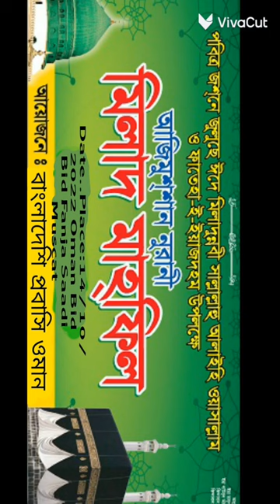Eid e milad mehfil | mahfil | bangladeshi porbashi Oman | naat | somoy | bd | bc sagor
Eid-e-Milad-un-Nabi 2022 or Eid-e-Milad marks the birth of the Islamic Prophet Muhammad. It is considered an important day for Muslims all across bangladesh pakishtan India as it is a reminder of the kindness, compassion and teachings of the Holy Prophet. The teaching of Prophet Muhammad proves to be valuable to the community.